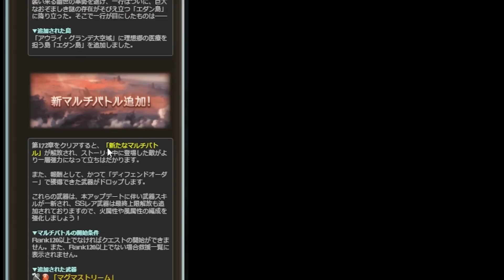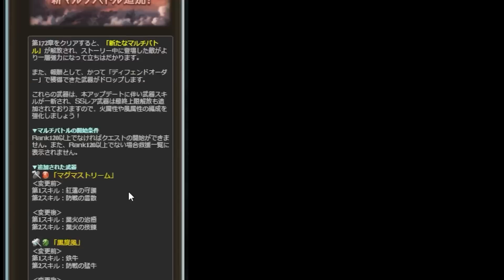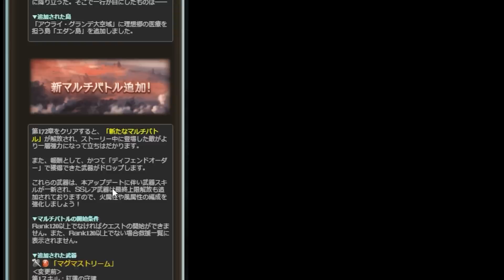グラブルメンテ明け来たああああ！！！新ジョブ、新武器等アップデート内容全部見ていく【グラブル】